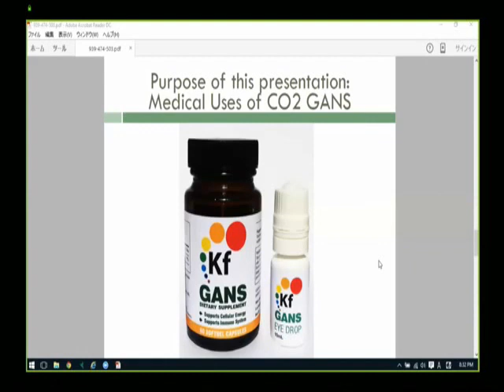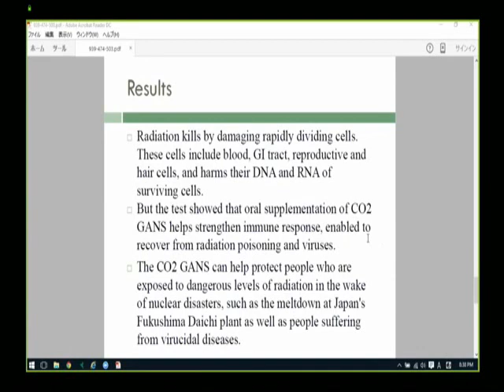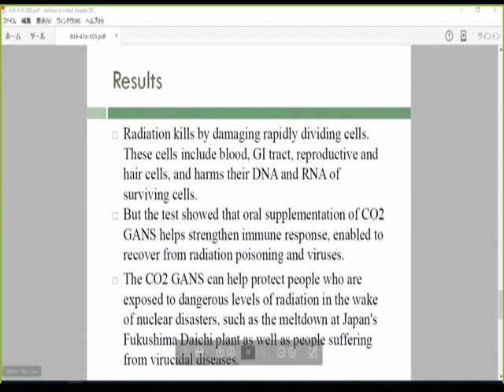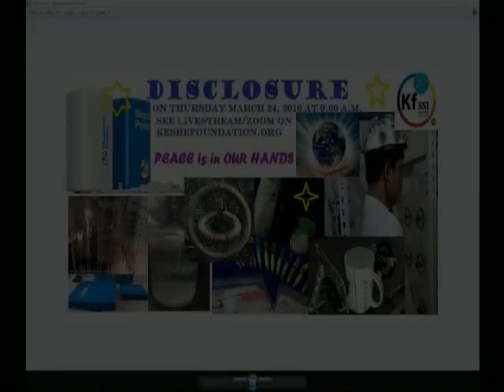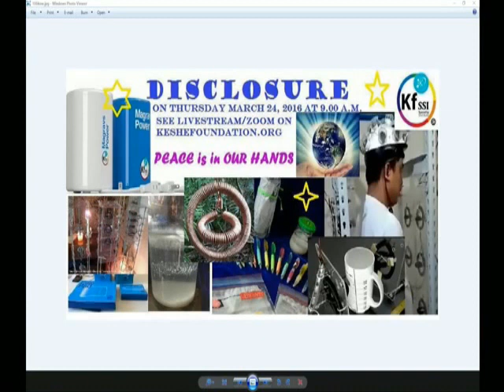Keshe Tech Health Supplement for Viruses & Other Contaminants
Excerpt from “Knowledge Seekers Workshop” on 24 March 2016.  How GANS being developed as a Health Supplement to rid the body of viruses and other contaminants.  Also, results of using GANS to clean river water in Ghana.  Link to GANS used to clean radioactive materials at Fukushima